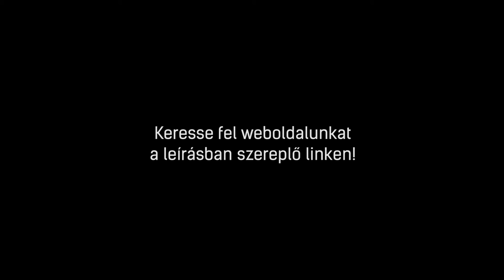Gorenje BO737E30X | Sütő bemutató videó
A Gorenje BO737E30X Sütő 5 év garanciával megvásárolható a BOSCH Online Márkaboltban. További információkért kattintson a következő linkre:

A Gorenje BO737E30X Sütő leghasznosabb tulajdonságai
►űrtartalma: 71 L
►PerfectGrill
►Energiaosztály A
►AquaClean